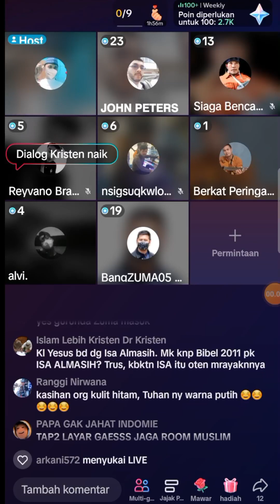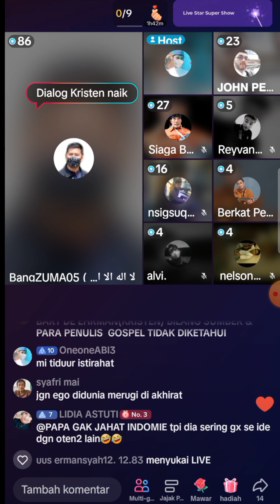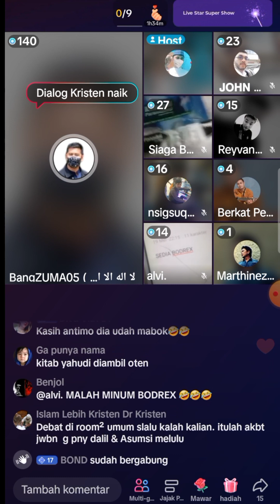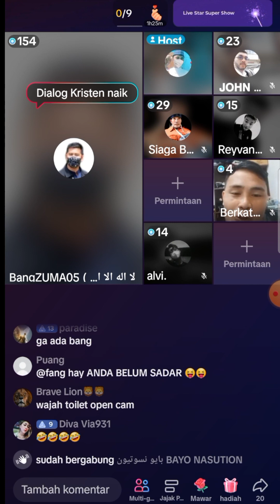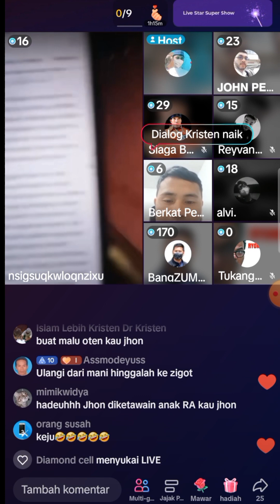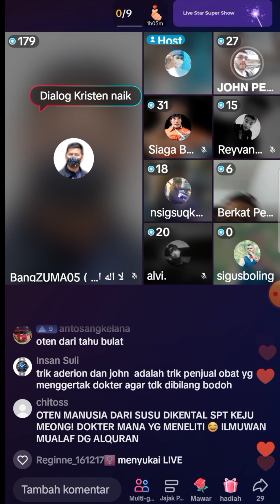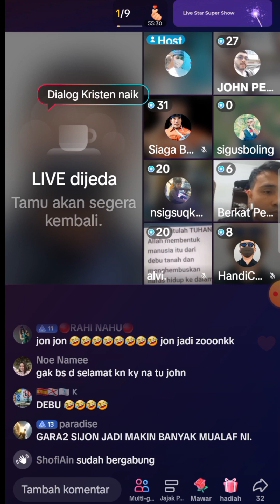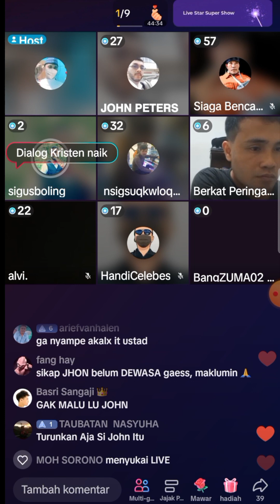OTEN AKUI KITABNYA ADA PENAMBAHAN DAN PENGURANGAN || Debat Lintas Agama di TikTok